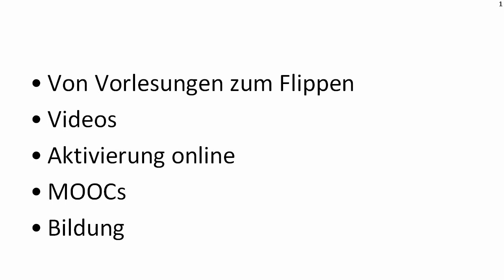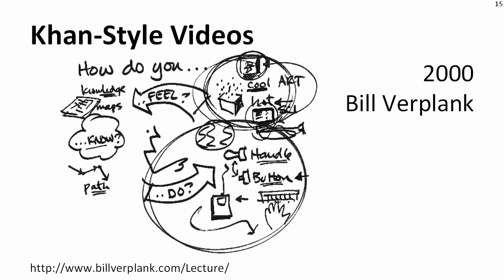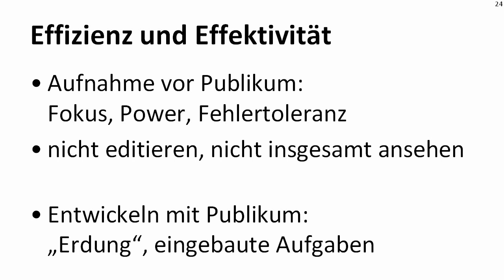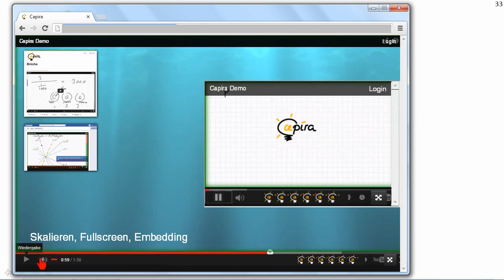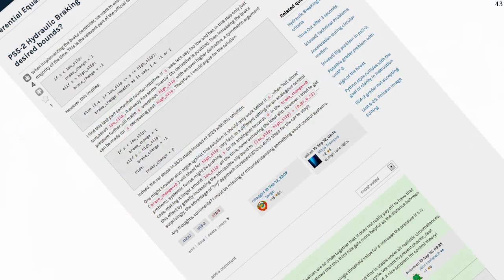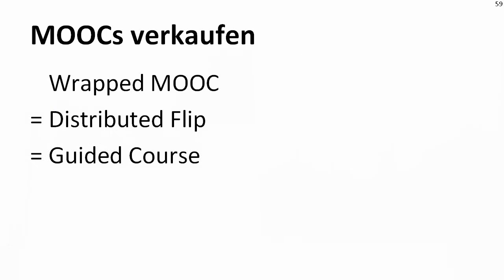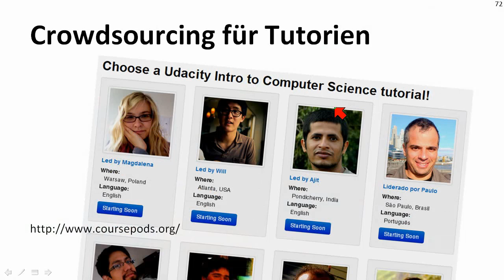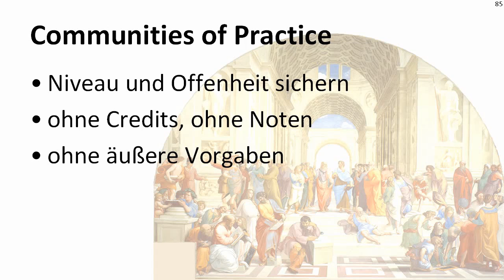Die Vorlesung ist tot, lang lebe die Vorlesung!?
Vortrag an der Universität des Saarlands, 7. Juni 2013.